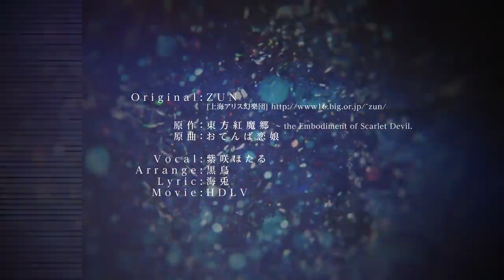【東方ヴォーカルPV】 焼痕煉黑、冷艶ノ絶 「EastNewSound」 【ENG Subs】 【C92】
☆ミ Title： 焼痕煉黑、冷艶ノ絶
☆ミ Album： Burning Brain 「バーニング・ブレイン」
☆ミ Circle： EastNewSound

★彡 Original Title： おてんば恋娘 （Meaning "Tomboyish Girl in Love".） ／ Stage 2 Boss - Cirno's Theme
★彡 Source： 東方紅魔郷　～ the Embodiment of Scarlet Devil （Touhou Koumakyou, meaning "Eastern Lands of the Scarlet Devil".）

♬♪♫ ミ Vocal： Hotaru Murasaki 「紫咲ほたる」
♬♪♫ ミ Lyrics： Kaito 「海兎」
♬♪♫ ミ Arrangement： Kokuchou 「黒鳥」
♬♪♫ ミ Original Composer： ZUN 「上海アリス幻樂団」

✧彡 Event： Comic Market 92 「コミックマーケット９２」
✧彡 Release Date： Aug 11, 2017
✧彡 Album Genre： Techno, Electronic, Trance, Electro, Electro-House＆Rock — Touhou Vocal Arrangement Album.

✿彡 Original Video Title： 【C92】EastNewSound "焼痕煉黑、冷艶ノ絶" Vo.紫咲ほたる【東方アレンジPV】
✿彡 PV Production： HDLV
✿彡 Character： Cirno 「チルノ」

Another generic album by EastNewSound that will be featuring in the upcoming comiket. I wonder if it is just only me but after giving a listen to their C92 album XFD in their offical album site, I can't help but think that they don't produce anything new especially in the recent years. If you compare their newest works to their old works then you will feel like something, or how should I put it into words I don't know but this unique ENS flavor is missing from their arranges. I guess it is just because they are following mainstream music so that their sales doesn't get hurt by it. I wonder if it is because of that reason but these popular circles needs to try something different but regardless of that fact these albums are still fun to listen of course.

As for this PV I guess it is about Cirno transforming from her old-self to Tanned Cirno? After half of the PV she suddently finds a sunflower leaf and puts it on her collar so I'm guessing she is both mentally and physically tring to change or in a literal meaning she is trying to meet the expectation of people that surrounds her. In doing so she gets hurt because of rebeling againist her true temparement so in the process she kind of gets crazy or something like that dunno. So I like the metaphorically changes she is going through this PV so I'm really kinda interested in seeing the meaning of the lyrics. Once English lyrics are out please let me know because I want to add them to the video so that we can learn what the hell is going with Cirno here for sure.

Edit: Well here comes the English lyrics. I guess I wasn't off my guess of how Cirno is mentaly going through something disturbing. These kind of phases in our lives always gives us so much trouble so I can relate to the lyrics itself.

PS: Please turn on captions in order to English translated lyrics in this video！

Enjoy！(っ˘ω˘ς ) ♬♪♫

BurningBrain is a doujin album by EastNewSound released on 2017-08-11 (Comiket 92). It features vocal arrangements of themes from the Embodiment of Scarlet Devil, Phantasmagoria of Flower View, Ghostly Field Club, Ten Desires, Perfect Cherry Blossom, Imperishable Night, Mountain of Faith, Subterranean Animism and Legacy of Lunatic Kingdom.

権利者がこの作品の配信を止めたい場合に私を連絡してください。ありがとうございます。